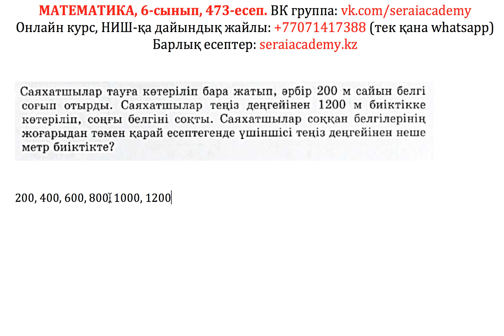Математика. 6-сынып. 473-есеп. Саяхатшылар тауға көтеріліп бара жатып, әрбір 200 м сайын